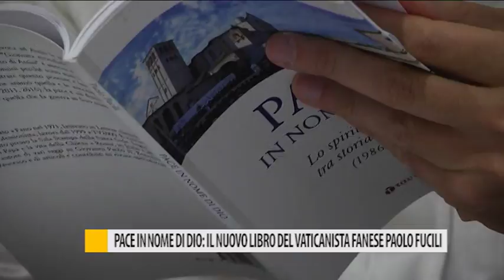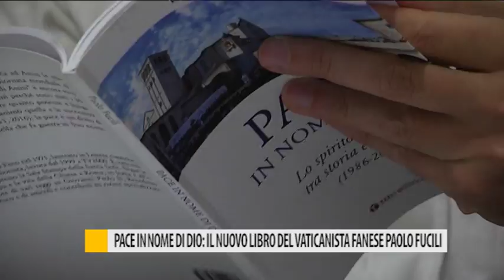pace in nome di Dio: il nuovo libro del vaticanista fanese Paolo Fucili